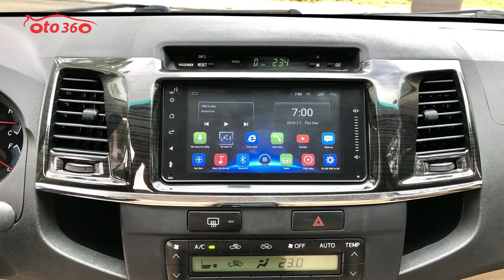Giá hữu nghị cho mùa dịch Toyota Fortuner 2.7 Sportivo sản xuất năm 2016 màu trắng đẹp xuất sắc.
Bán xe Toyota Fortuner sportive TRD 2.7AT màu trắng sản xuất năm 2016 xe một chủ từ đầu đi ít, mới chạy 5 vạn km. nội ngoại thất đẹp.
Xe trang bị động cơ xăng 2.7L, hộp số tự động, kèm theo option:  ghế da cao cấp theo xe, khóa cửa điều khiển từ xa, ghế chỉnh điện 8 hướng, điều hoà tự động, màn hình tích hợp đầu DVD/CD/USB/AUX/FM/MP3, bodykit quanh xe, bậc lên xuống, đèn bi xenon, hệ thống chống bó cứng phanh ABS, EBD,...Cam kết xe đẹp nguyên bản, không đâm đụng, ngập nước.
Hỗ trợ thủ tục sang tên ,trả góp nhanh gọn có thể vay đến 70% giá trị xe.